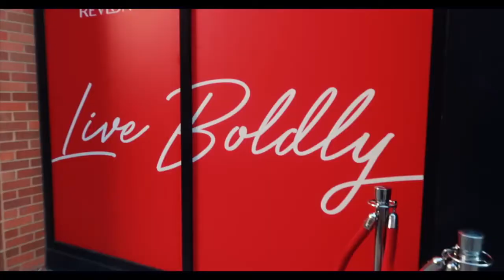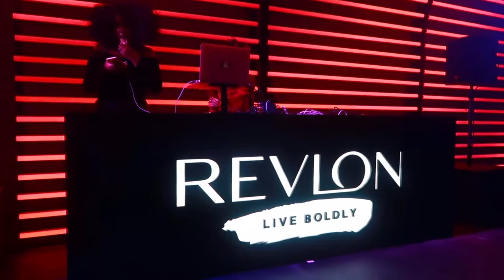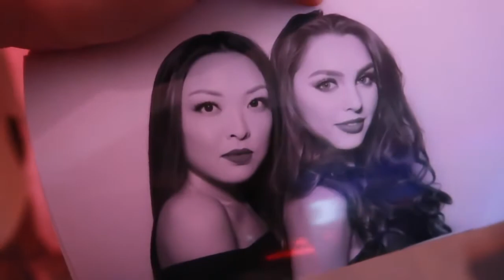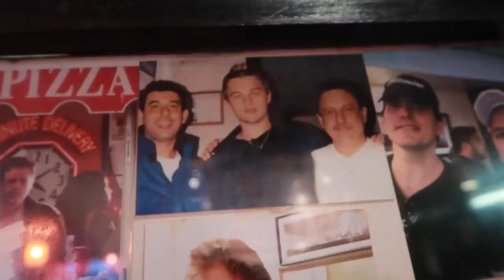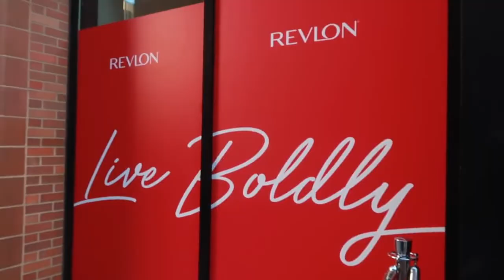BEST NYC TRIP EVER! Revlon launch party💋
My Travel OOTD:
Top from Anthopologie

Shoes from Guess

LIP COMBO MENTIONED:
Revlon Colorstay Nude Lipliner
Revlon Ultra HD lip colour in the shade LOVE

Pjs from Forever21

Familiar Faces! The gals in the vlog are Toni & Jen, check them out here:

Also saw Kandee Johnson’s class who is always as bubbly as ever.

If you want to learn more about the Live Body Campaign, here’s a cool article